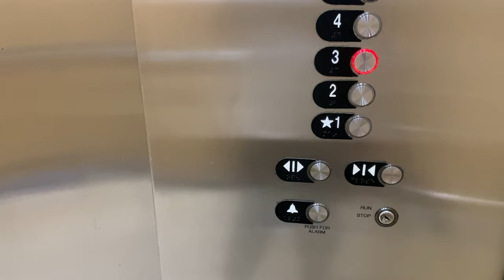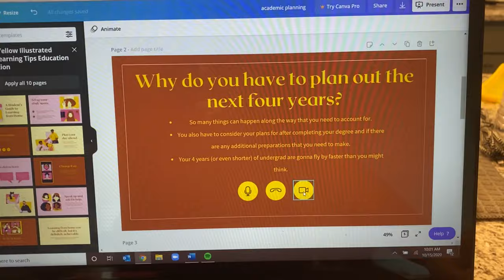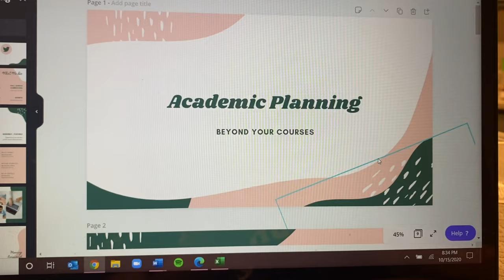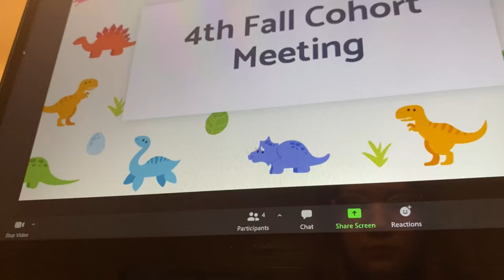starting a new class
hey! I'm now halfway through the semester which is absolutely crazy considering how it feels like the semester only started a month ago. Even crazier is how I'll be home in a month since the last 2 weeks of school are fully online so time right now honestly just feels like a joke